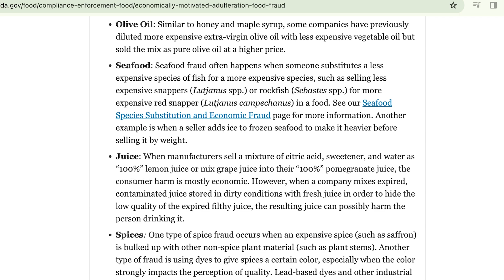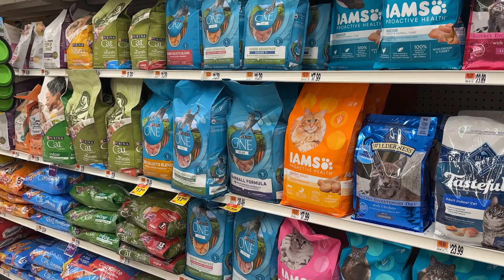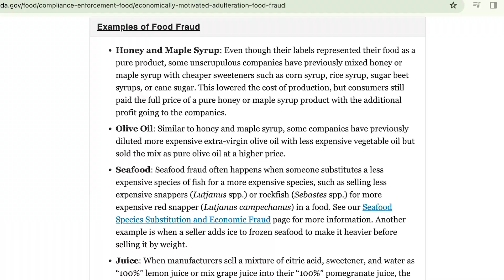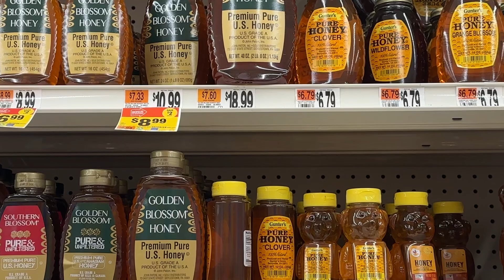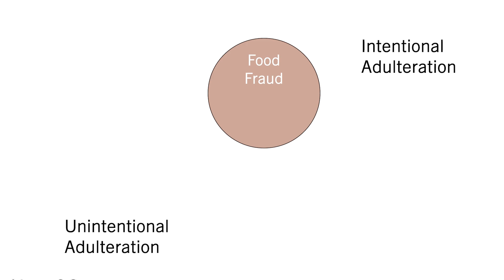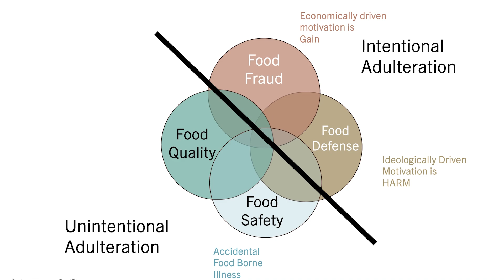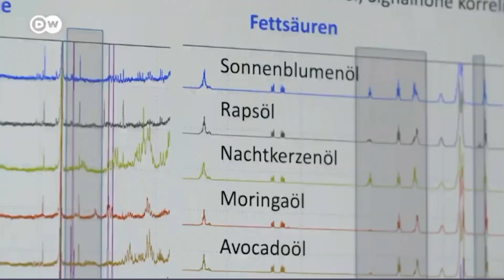How We Are Tricked into Buying Adulterated Food | Food Fraud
You reach for that jar of honey or bottle of olive oil, trusting that what lies within is pure and authentic. But what if it isn't? Food fraud, also known as economically motivated adulteration (EMA), involves intentionally altering or substituting valuable ingredients in food products to deceive consumers or increase profit margins. This deceptive practice poses health risks and undermines consumer trust in the integrity of the food supply chain.

In this food science video, we explore the deceptive world of food fraud, uncovering how economically motivated adulteration (EMA) threatens the integrity of our food supply chain. Learn how we can combat food fraud and ensure the authenticity and safety of the food we consume.

0:00 Intro
1:00 Economically Motivated Adulteration (Food Fraud)
2:12 Food Fraud Around the World
3:18 Adulterated Honey
4:20 Diluted and Substituted Olive Oil
5:00 Adulterated Ground Spice Powders
5:55 Adulterated Juice
6:23 Intentional vs Unintentional Adulteration in Food
7:15 "The Jungle" and the establishment of FDA
7:50 FSMA
8:40 How Consumers Can Combat Food Fraud